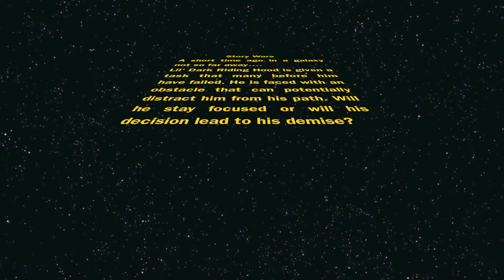UriTV - Star Wars "Wookie Cookies" (Kid Friendly)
A test has been bestowed upon little Kylo Ren.  Will he overcome the obstacles ahead or will he fail at life?